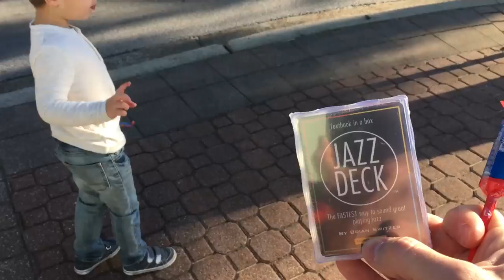New Violin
Ways to keep in touch...